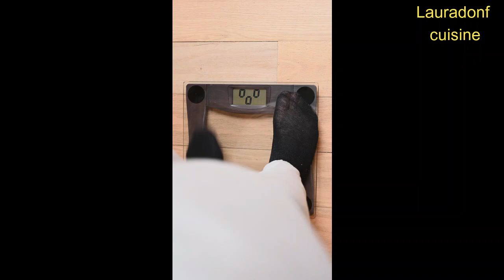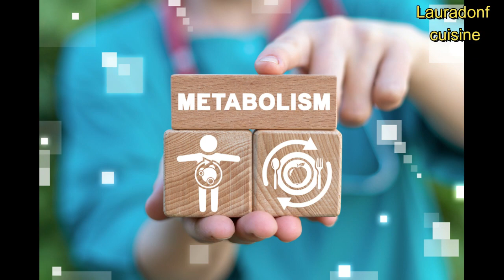VOICI CE QUI T'ARRIVE QUAND TU MANGES TARD LA NUIT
Dans cette vidéo je te parle des effets qui surviennent quand tu manges tard la nuit. Bon visionnage.